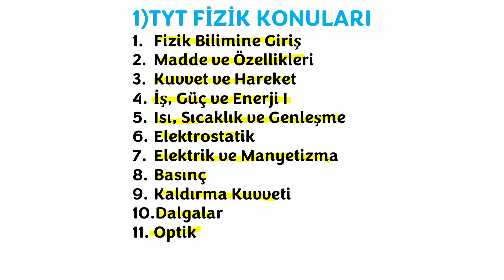1)TYT FİZİK KONULARI